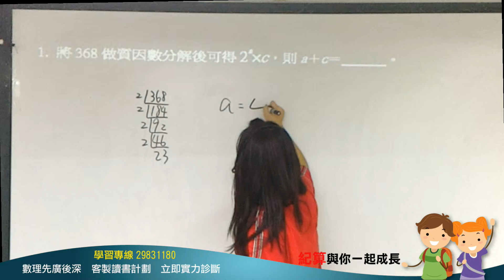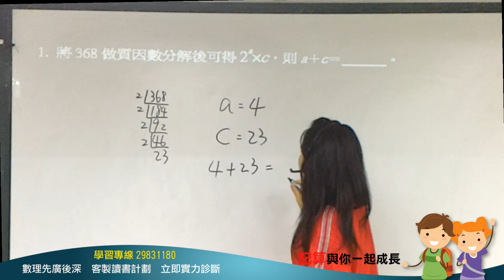[三重明志國中, 學數學, 數學家教, 紀算補習班](103三和七上第2次段考數學填充1 )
紀算線上學習成果發表會

(1)本講解由紀算補習班學生經老師訓練後講給同學聽,  一來訓練學生之表達能力, 二來學生自我檢驗是否有思考盲點? 三來與同學互相切磋學習

(3)紀算講解同學皆為業餘雖已努力準備, 若有緊張實屬正常